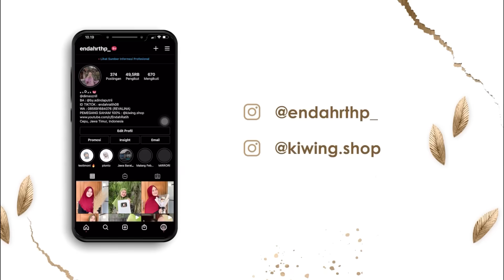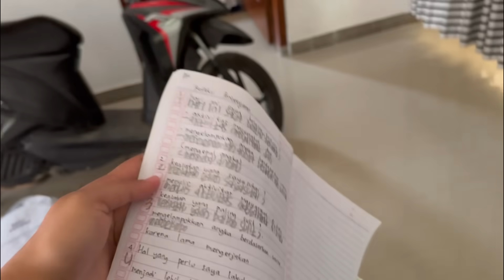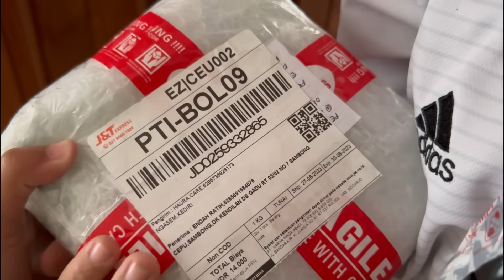SALWA DI HAJAR BUNDANE PEKORO MANGAN !! gelott teros bendino - bunda dewi guyokno wong 🤣😭🤯